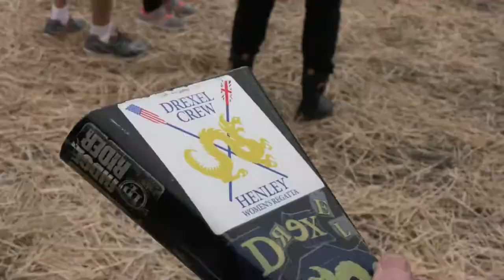Dad Vail Regatta 2017 Pump Up